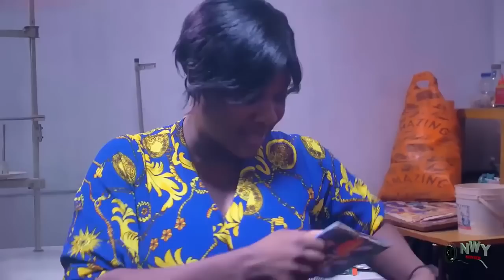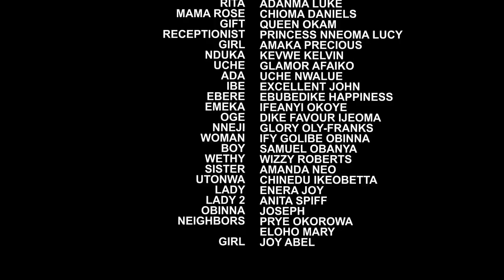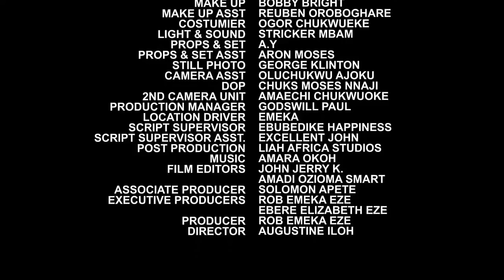My Mother Is Dangerous - Mercy Johnson & Luchy Donalds 2022 Latest Nigerian Movie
MOVIE TITTLE::: My Mother Is The Dangerous
STARRING::: Mercy Johnson & Luchy Donalds
COMPANY'S NAME::: Reemy Jess Production
YEAR::2022